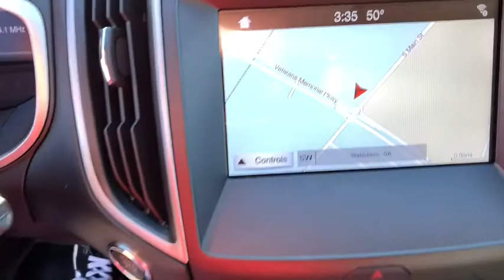2017 Ford Edge Statesboro, Metter, Augusta, Dublin, Claxton, GA P4133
Shadow Black Used 2017 Ford Edge available in Statesboro, Georgia at J.C. Lewis Ford Statesboro. Servicing the Metter, Augusta, Dublin, Claxton, GA area.

***Certified.***brCARFAX One-Owner. Technology Package, Utility Package, Heated Leather Bucket Seats, Navigation/Nav/GPS, Reverse/Backup Camera, Backup Sensors, Blind Spot Information System, Foot-Activated Hands-Free Power Liftgate, Power Driver Seat, Premium Audio, Remote Start System, SiriusXM Radio, 172 Point Inspection completed by our Factory Certified & ASE Trained Technicians, Recent Oil Change, Vehicle Detailed, 110V/400W AC Power Outlet, Auto-Dimming Driver's Sideview Mirror, Automatic Temperature Control, Front Dual Zone A/C, SiriusXM Traffic & Travel Link, Speed Control, SYNC 3, Equipment Group 201A, Universal Garage Door Opener, Wheels: 18 Sparkle Silver-Painted Aluminum.brbrbrFord Certified Pre-Owned Details:brbr  * Powertrain Limited Warranty: 84 Month/100,000 Mile (whichever comes first) from original in-service datebr  * Includes Rental Car and Trip Interruption Reimbursementbr  * Roadside Assistancebr  * 172 Point Inspectionbr  * Warranty Deductible: $100br  * Vehicle Historybr  * Limited Warranty: 12 Month/12,000 Mile (whichever comes first) after new car warranty expires or from certified purchase datebr  * Transferable WarrantybrbrbrFor your peace of mind we have included over 20 plus photos and a video, so you can judge the condition of the vehicle yourself. As you do your comparison shopping, you will see J.C. Lewis Ford offers some of the best values in the market. We will provide you with a CarFax report. Odometer is 30,068 miles below market average! 20/29 City/Highway MPG